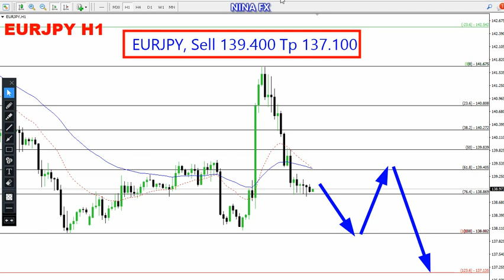EUR JPY Daily Analysis for January 19, 2023 by Nina Fx